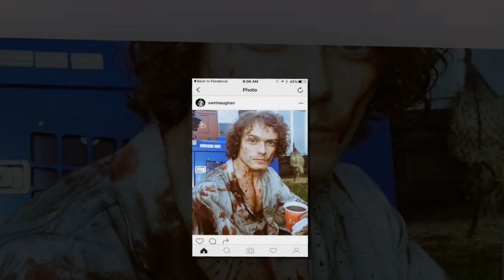OUTLANDER star Sam Heughan said about relationship with wife Claire Fraser in season four.